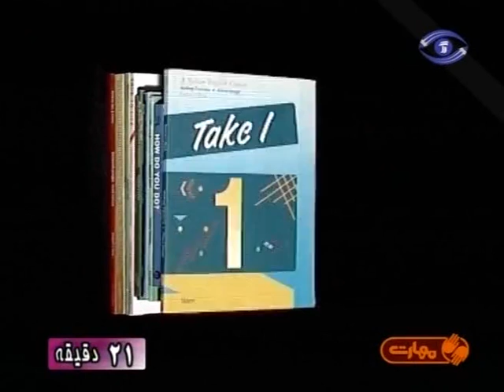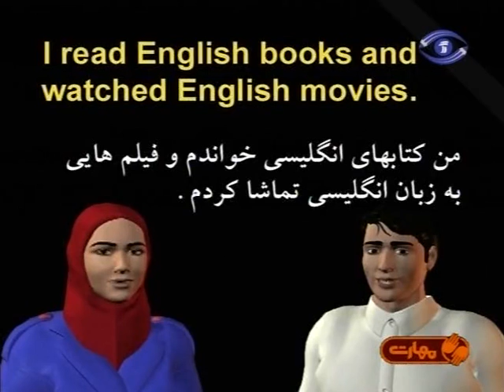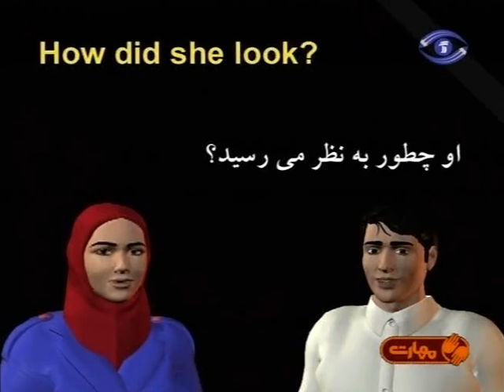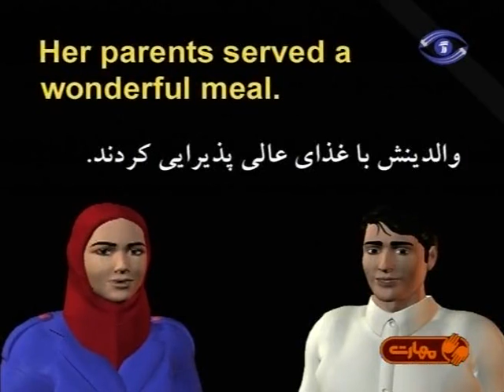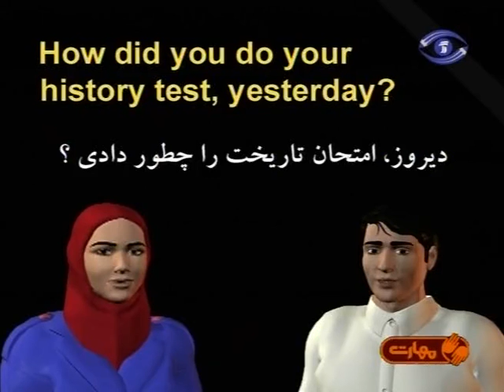آموزش انگلیسی از طریق اخبار